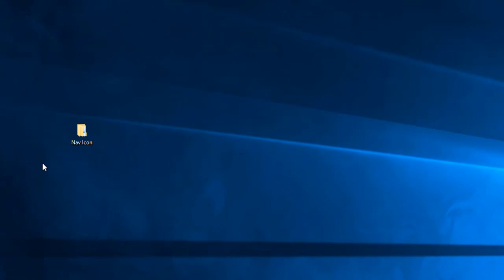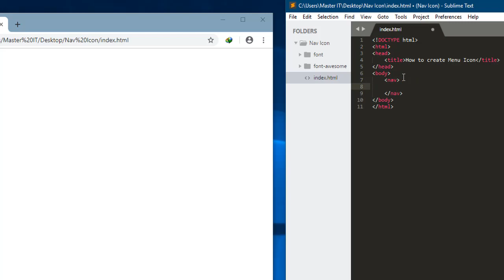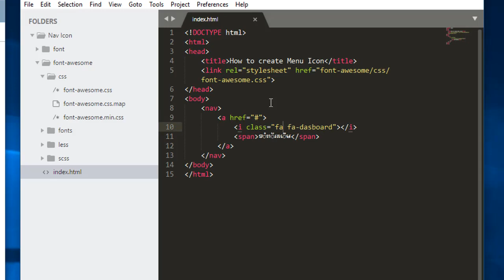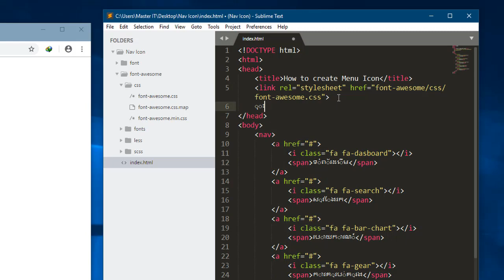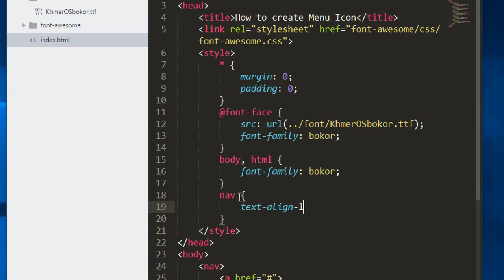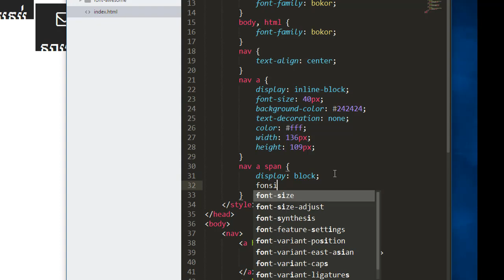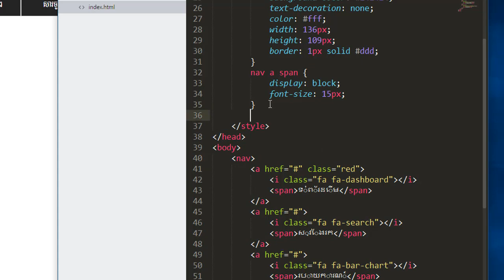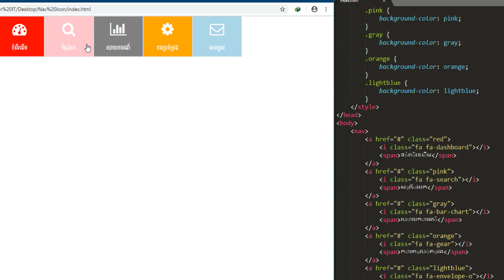How to Create Menu Icon Uisng HTML and CSS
MasterIT Cambodia